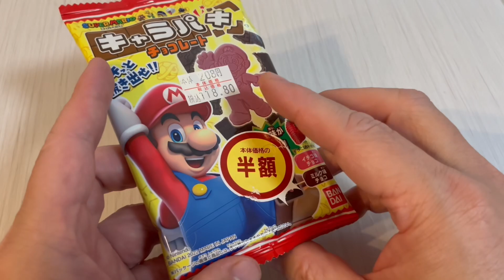🇯🇵スパーマリオチョコレート🍫